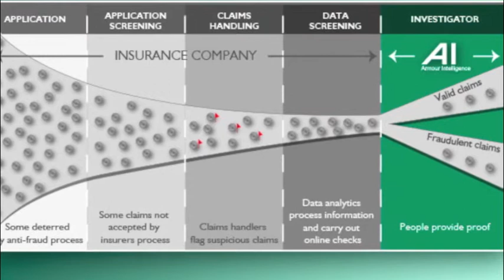AI people provide proof in the fight against fraud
Motor fraud is a growing problem for insurers, David Montgomery and Martyn Bird discuss steps to counter these issues.